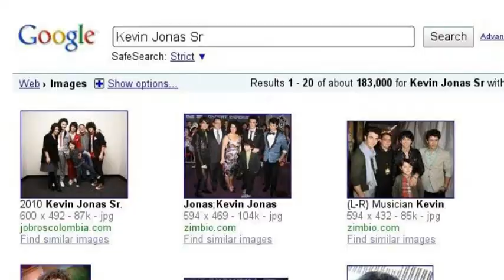Bored :)x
This Is What I Search When Im Bored! :)x